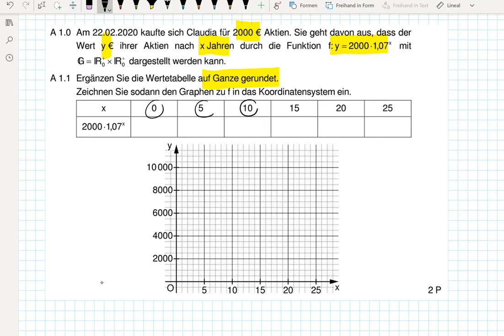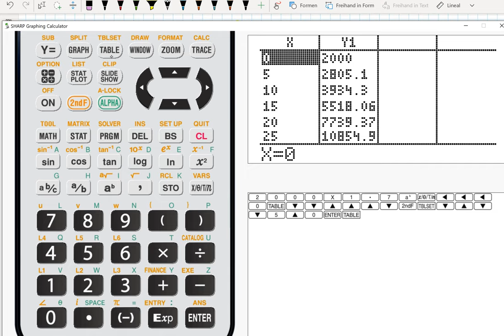Abschlussprüfung MII - 2020 HT A1.0+1.1 - Realschule Bayern